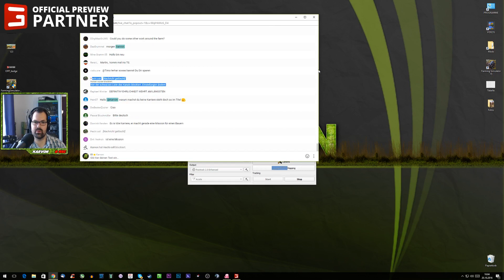Der New Holland macht Spaß | #009 Lets Play LS17 Karriere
Der Landwirtschafts-Simulaotr 17 mit Head Tracking, Logitech g920 und Joystick. Freue mich auf euer Feedback, Wünsche, Anregungen und gerne auch Kritik.

Alles Liebe und viel Spaß beim schaun!
Schwierigkeitsgrad: Schwer

 ► Ab 10€ seid ihr bevorzugt auf den Community Servern!
 ► Bitte nur Spenden wenn ihr das freiwillig & gerne macht!
 ► Kaufe selber seit 6 Jahren bei MMOGA!

► Sennheiser PC 360 Game Headset
► Rode Procaster
► Yamaha AG03 Audiointerface
► Logitech g920
► DelanClip HeadTracking System
► Mad Catz Fly 5 Joystick

Aufnahme Software:
► MSI Afterburner
► OBS Studio